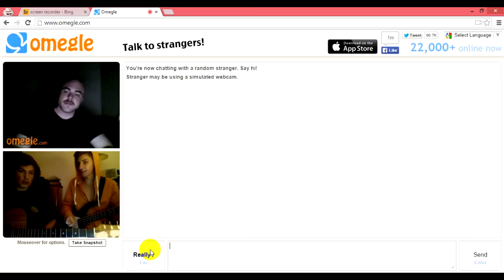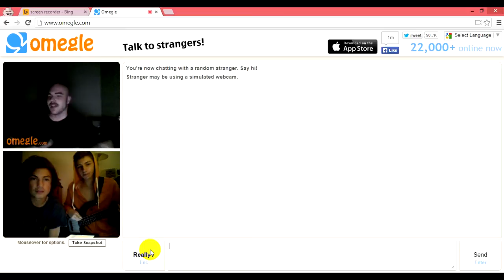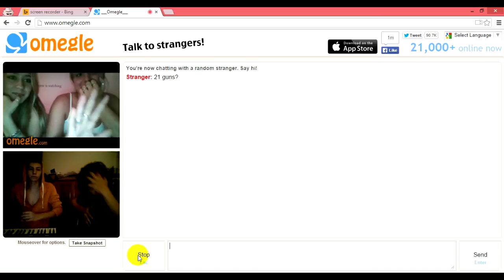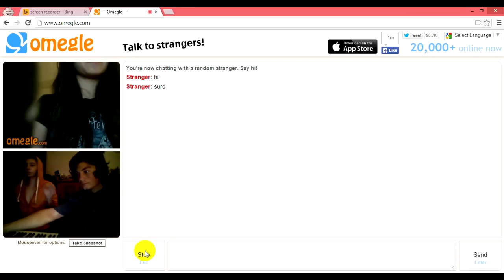Playing Guitar For Girls Prank (Omegle)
Another solid omegle prank. We trick people into thinking we actually are playing when we have audio through speakers of someone else playing! Hilarious! WE DID NONE OF THESE FOR REAL. AND THESE ARE NONE OF OUR GUITAR COVERS.